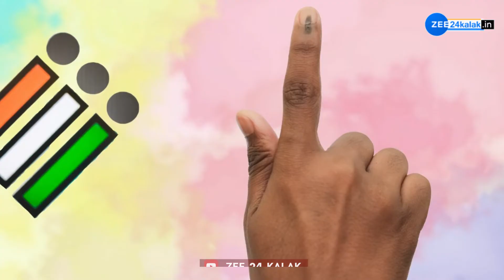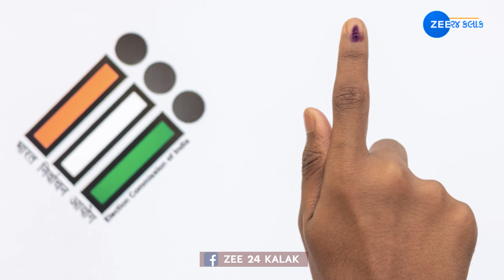વિધાનસભા ચૂંટણીમાં ટ્રાન્સજેન્ડર બન્યા વોટિંગ આઈકોન | Zee News